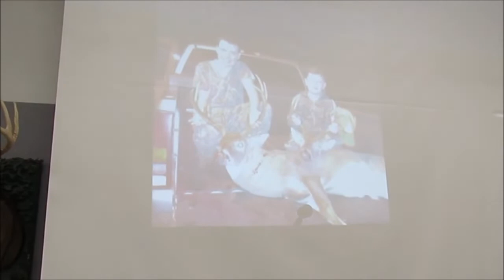Sportsman's Banquet Calvary Baptist Church 2019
We had a great time at this year's Sportsman's Banquet.